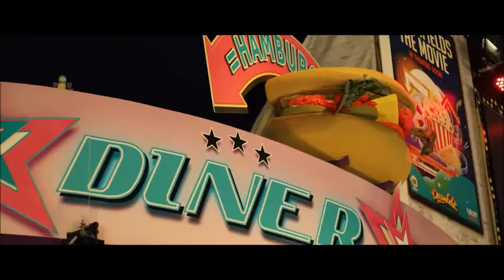The Party Javi de House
The Party...La Fiesta...nunca puede faltar en nuestras vidas...Vive la Mñusica...Vive la Vida...